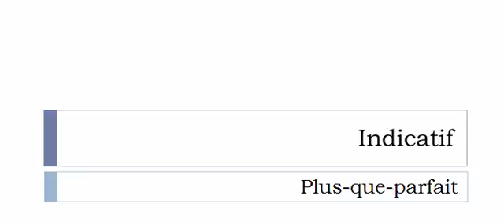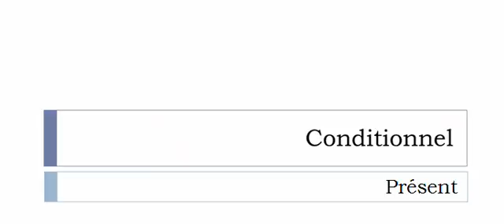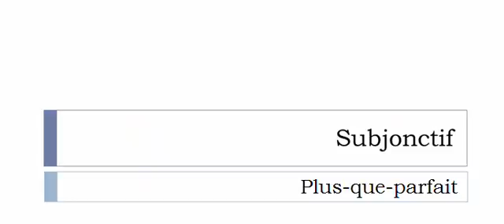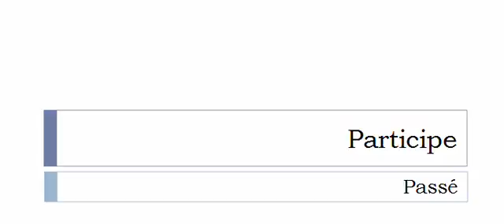الفعل الفرنسية = Toper